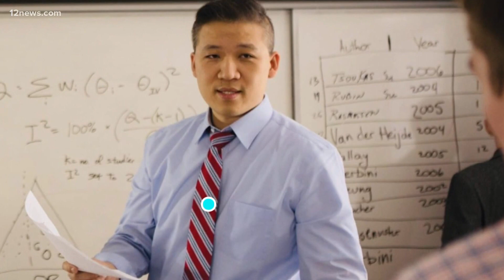How soon could Arizona see herd immunity?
Thirty-four percent of Arizonans have been fully vaccinated, but we are still a ways from herd immunity.

With new strains of the virus though, the pandemic won't likely be over very soon.